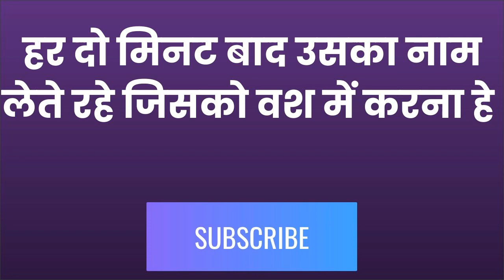पेशाब करते वक्त बोलो बबिता भाभी योनि देह रात को करने आएगी या आपको फ़ोन करेगी